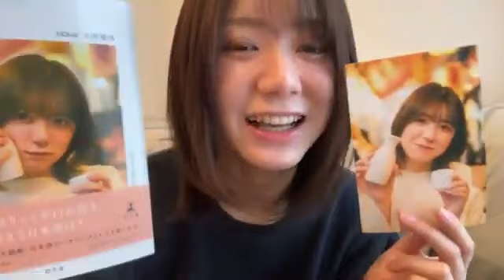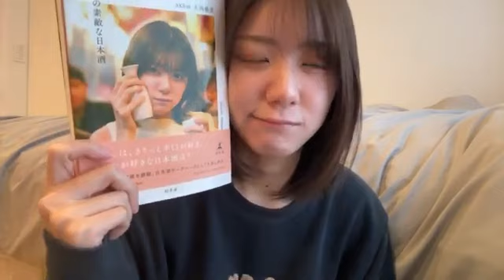SHOWROOM Momoka Onishi 大西 桃香 AKB48 2024/02/06